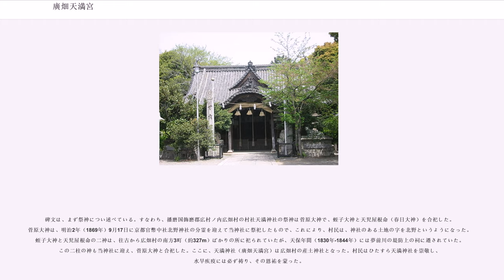廣畑天満宮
廣畑天満宮（ひろはたてんまんぐう、広畑天満宮）は、兵庫県姫路市広畑区北野町に鎮座する神社。旧社格は村社。現在は廣畑天満宮と称するが、創建当初は「天満社」といい、その後「天満神社」と改称した。

廣畑天満宮は、明治2年（1869年）9月17日（旧暦）に当時の播磨国飾西郡広畑村（旧字では廣畑村）の氏宮「天満社」として創建された。明治7年（1874年）2月に村社に列せられ、村社「天満社」といった。

広畑村は、天満社が創建されるまでは、飾西郡英賀村（現・姫路市飾磨区英賀）、中浜村（現・同区中浜町）、山崎村（現・同区山崎）、付城村（現・同区付城）、高町村（現・同区高町）と共に英賀村字宮ノ内に鎮座する英賀神社を氏宮としていた。

英賀神社（旧社格は県社）は、『播磨国風土記』に書かれた餝磨（しかま）郡英賀里にいました伊和大神の子の阿賀比古（あがひこ）、阿賀比賣（あがひめ）に由来する。嘉吉3年（1443年）9月、当時の英賀城主三木右馬頭通近が播磨国揖東郡太田郷黒岡山の天満宮より分霊を勧請し、もって菅原道真を主祭神とし英賀天満宮と称した。明治4年（1871年）3月14日に英賀神社と改称し、菅原道真、英賀彦神、英賀姫神、誉田別天皇（応神天皇）、天児屋根命（春日大神）を祭神とする。

広畑村と英賀村は、夢前川の河口近くに位置し、川を境として隣村の関係にあった（現在も同じ）。広畑村は夢前川の西岸部に、英賀村は夢前川の東岸部に位置し、両村とも南側は瀬戸内海の播磨灘に面していた。江戸時代、英賀神社の氏子村は、いずれも池田輝政の支配以来姫路領に属し、当時の大庄屋制度のもとでは英賀組に所属していた（山崎村は蒲田組）。広畑村は姫路領の中の大村で、明治2年（1869年）当時、2,891石の村高を有し、英賀村（1,011石）の3倍近くの村高であった。

当神社の由緒は、明治31年（1898年）3月、亀山雲平が書いた「一村蒙威徳」と題する碑文にその創建の顛末が詳しく記され、その石碑は、現在も廣畑（広畑）天満宮の境内に大切に保存されている。また、碑文は兵庫県飾磨郡誌（昭和2年（1927年）兵庫県飾磨郡教育会発行）にも全文が掲載されており、以下、碑文および兵庫県飾磨郡誌の記述を参考に由緒および歴史を記載する。

碑文は、まず祭神につい述べている。すなわち、播磨国飾磨郡広村ノ内広畑村の村社天満神社の祭神は菅原大神で、蛭子大神と天児屋根命（春日大神）を合祀した。菅原大神は、明治2年（1869年）9月17日に京都官幣中社北野神社の分霊を迎えて当神社に祭祀したもので、これにより、村民は、神社のある土地の字を北野というようになった。蛭子大神と天児屋根命の二神は、往古から広畑村の南方3町（約327m）ばかりの所に祀られていたが、天保年間（1830年-1844年）には夢前川の堤防上の祠に遷されていた。この二柱の神も当神社に迎え、菅原大神と合祀した。ここに、天満神社（廣畑天満宮）は広畑村の産土神社となった。村民はひたすら天満神社を崇敬し、水旱疾疫には必ず祷り、その恩祐を蒙った。

兵庫県飾磨郡誌は、京都北野神社の分霊を一旦母社の英賀神社に勧請し、明治2年（1869年）9月17日更にこれを創建した当神社へ奉遷したと記している。なお古来同村に鎮座していた蛭子大神、春日大神を合祀し、ここに全く一社なりしをもって英賀神社の氏子を離れたと記述している。

続いて碑文は、天満神社創建のいきさつを書いている。すなわち、広畑村の村民は、古くから英賀神社の氏子であったが、文久3年（1863年）9月18日（旧暦）の英賀神社の例祭日に、広畑村が英賀村と祭礼上の騒動を起こしたことが端緒となった。

騒動の内容について、兵庫県飾磨郡誌は、9月17日の祭礼の宵宮に広畑村が英賀村と太鼓屋台の衝突を起こし、翌18日、例祭日の儀式挙行の際、広畑村の氏子が不意に乗じて英賀村の太鼓屋台を撃破粉砕したと記し、このため、広畑村は姫路領主酒井家のお咎めを受け、以後、広畑村の屋台の社参が禁じられ謹慎を命じられたと記述している。

再び碑文によれば、その後両村は和解したが村民の民情は適合することができず、明治元年（1868年）、広畑村の庄屋福井小十郎ら村役は、英賀神社の氏子から離れて広畑村に氏宮を創建したいと考えた。福井小十郎らは、これを姫路藩庁に願い出たところ許可が得られたので、現在の地を神社の建設地と定めた。当時、この地は夢前川の堤の外にあり、俗称ごみ（碑文は漢文につき御水と当てる）と呼ばれる柳樹叢生、泥濘の...